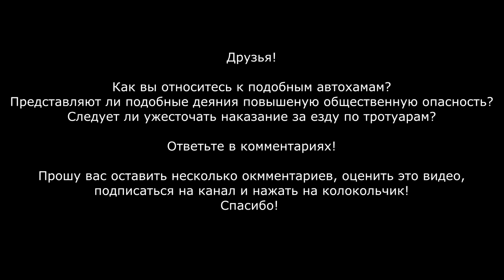Автохам давит людей на пешеходной зоне в центре Москвы!